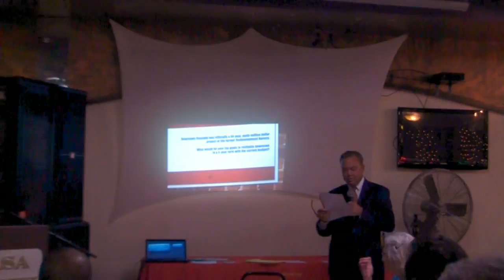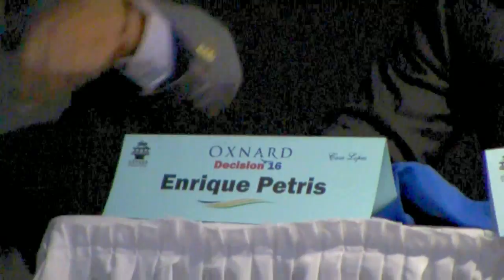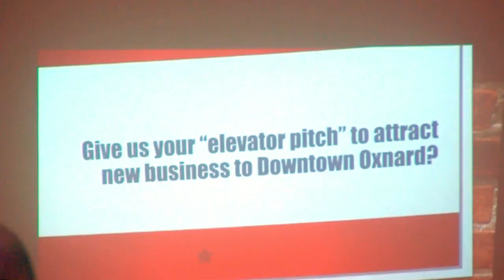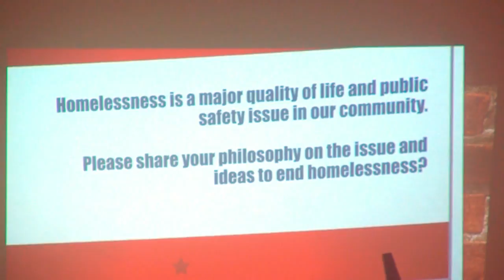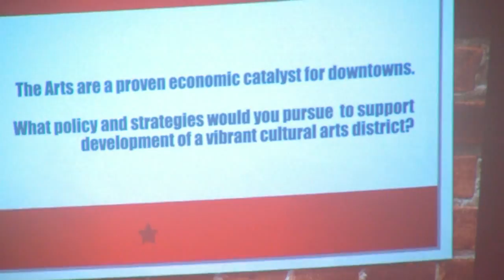Oxnard City Council Candidates Forum-Casa Lopez 9-28-2016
Candidates for Oxnard City Council answered several business related questions at a candidates forum at Casa Lopez Restaurant in downtown Oxnard, California on September 28, 2016.